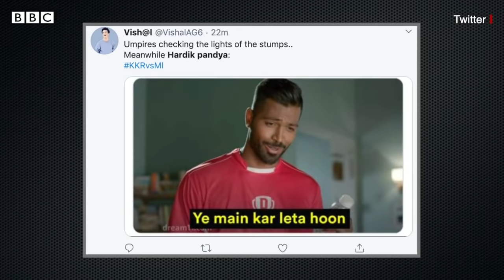IPL 2020: MI Vs KKR मैच में सबसे ज़्यादा चर्चा Hardik Pandya के आउट होने की क्यों हुई? (BBC Hindi)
हार्दिक पांड्या 'हिट विकेट' क्या हुए, सोशल मीडिया के टॉप ट्रेंड्स में आ गए. कोलकाता नाइट राइडर्स के ख़िलाफ़ मुंबई इंडियन्स की दमदार जीत, 'हिटमैन' रोहित शर्मा की मैच विनिंग कप्तानी पारी और गेंदबाज़ों के ग़ज़ब प्रदर्शन से ज़्यादा फैन्स की दिलचस्पी हार्दिक पांड्या के आउट होने के अटपटे अंदाज़ में दिखी. विकेट में बल्ला मारकर गिल्लियां उड़ाने की 'ग़लती' से हार्दिक पांड्या चर्चा का केंद्र बन गए. सोशल मीडिया यूज़र्स चटखारे लेने लगे. धड़ाधड़ मीम्स पोस्ट होने लगे. हार्दिक पांड्या के आउट होने के अंदाज़ से हैरानी एक्सपर्ट्स को भी हुई. विकेट केकेआर के गेंदबाज़ आंद्रे रसेल के खाते में दर्ज हुआ लेकिन अपने पैवेलियन लौटने की वजह ख़ुद हार्दिक पांड्या बने.